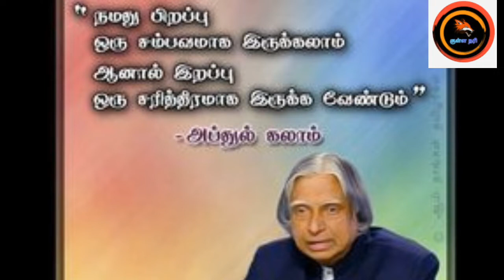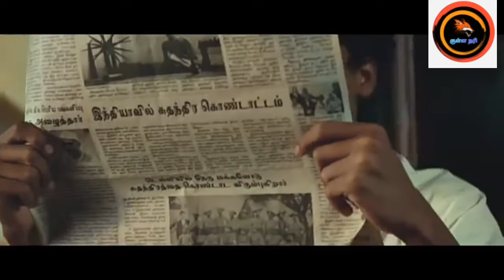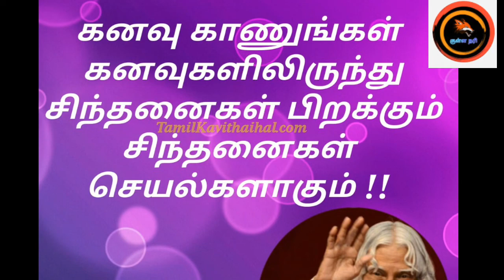A.b.j. அப்துல் கலாம் அவர்களின் வாழ்க்கை வரலாறு ✍🎥✍🎥🦊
A.b.j. salam to kalam 😘😌😖🤹🤚✍